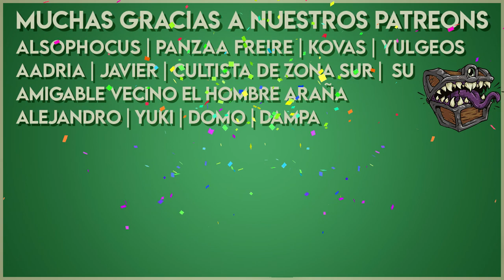Resumen del Stream #62 Consejos para DMs 🧙🏻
Recuerden que a partir de este año El DM Responde se hace Stream por Twitch a la misma hora :D De 21:30 a 23! ¡Los esperamos la próxima!

✔️00:15 Cómo hago que los eventos claves de la historia no se sientan forzados?
✔️02:17  Cómo le narrarías a un ciego genérico cuando entra a una taberna o una cripta?
✔️03:43 Una recomendación para un one shot que tengo que masterear para unos amigos que nunca jugaron? Quiero que se copen y la onda sea muy D&D
✔️05:31 Yo quisiera saber cómo preparar una aventura corte policial en D&D de ser posible
✔️07:27 En una campaña donde principalmente hay no-muertos, hay un jugador que se hizo un personaje que es inusualmente malo para tratar con estos. ¿Qué harías para que no se quede atrás?
✔️08:56 ¿Cómo incluirías a un rival recurrente en una campaña?
✔️12:27 Si en una partida donde hay muchos no-muertos, el paladín se lleva demasiado crédito y el jugador lo hace por error, ¿qué recomendarías para nivelar?